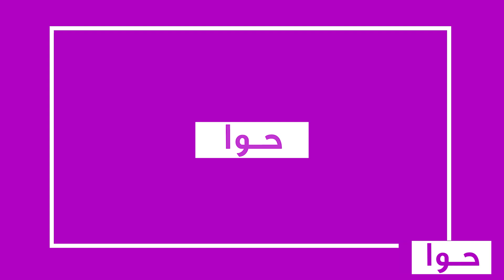الهام الفضالة في أقوى رد على هيا الشعيبي و طليقة شهاب جوهر: طقوا موتوا !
أحداث جديدة حصلت في قصة الهام الفضالة مع هيا الشعيبي والهام الفضالة، حيث ردت الفنانة الهام الفضالة على الفيديو الذي نشرته زينب الموسوي مع الهام في الطيارة.
ونشرت الهام مقطع فيديو برفقة زوجها الممثل شهاب جوهر وأبطال مسلسلها الجديد "أمينة حاف"، ظهروا فيه وهم يغنون أغنية "عرفاكي بتكرهيني".